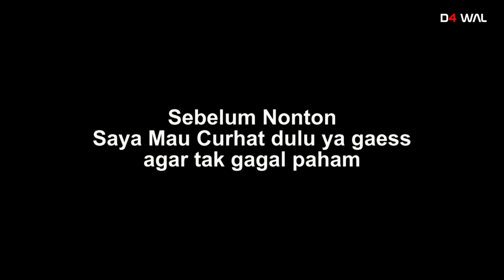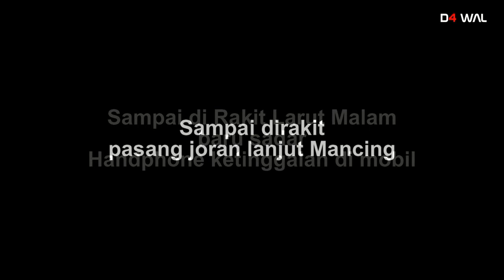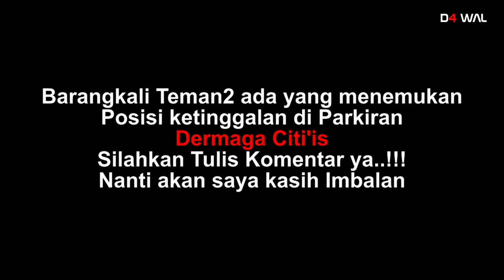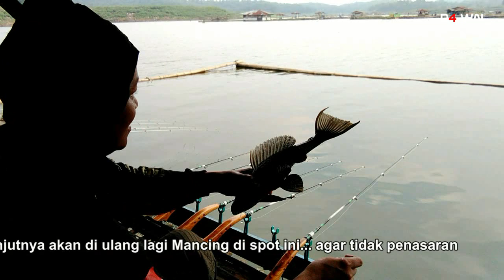UntungNya Dapat BABON || Ruginya Kamera Nyemplung Ke Air - Joran 1 Shet Hilang | Spot Citi'is Cirata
Assalamualaikum sahabat mancing semua, dimana pun anda berada
semoga kalian semua tetap sehat dan ada dalam lindungan Allah SWT. Amin

kali ini sy mancing lagi di sebuah spot Cirata tepatnya di spot Nusa Citi'is
Alhamdullilah Vukup mendapatkan Hasil yang lumayan... boleh dikatakan sangutan cukup bagus dan ikannya pun lumayan besar besar.

kali ini memang bener2 apes. karna hasilnya tidak bisa di tampilkan semua dikarnakan lagi asik strike kamera utam tiba2 terjatuh... dan akhirnya tidak bisa melanjutkan liputan... hanya saja beberapa strike yang ada tertinggal di memory.

dan yang lebih apes nya lagi pas mau pulang joran lupa dinaikan kemobil
ketauannya setiba di rumah

dicoba menghubungi orang2 yang disana terutama tukang perahu
ternyata sudah tidak ada... dan sampai sekarang belum ada kabarnya

barangkali ada di antara penonton yang kebetulan menemukan...
dengan besar harapan bisa dikembalikan ke saya...

siapapun itu akan sy beri imbalan
 terima kasih

selamat menonton hiburan dari chanel ini
mudah2an teman2 terhibur...

enjoyyyyy,.